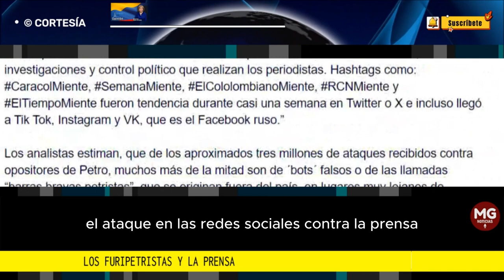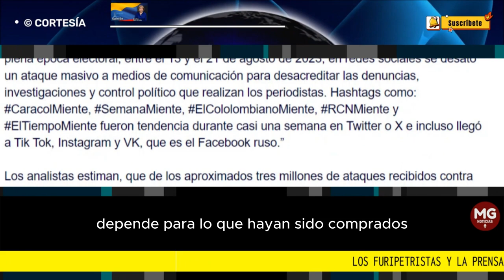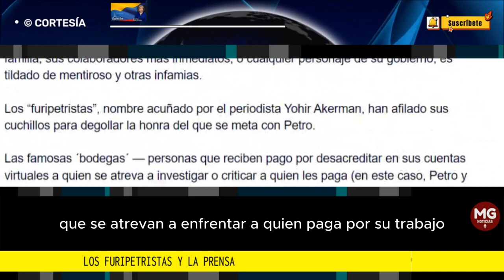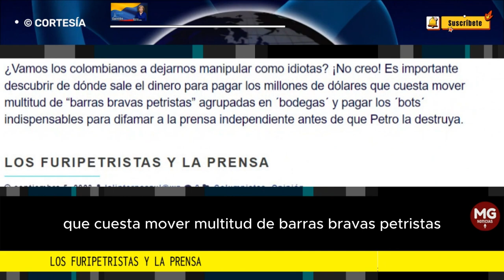LOS FURIPETRISTAS Y LA PRENSA 🛑 Por María Clara Ospina